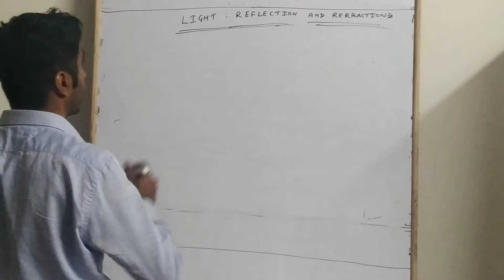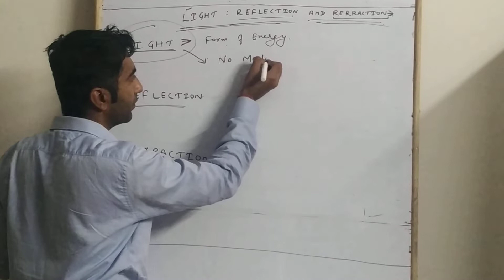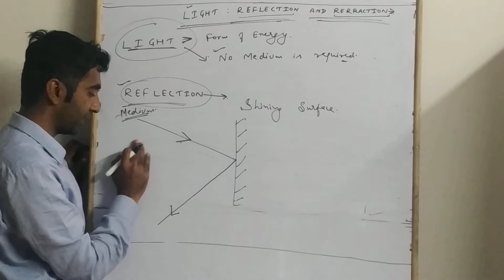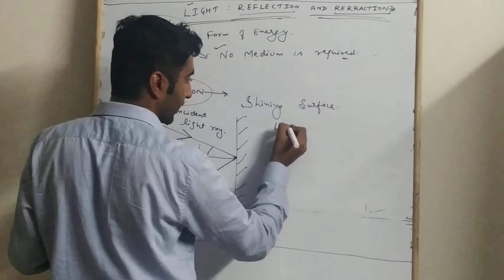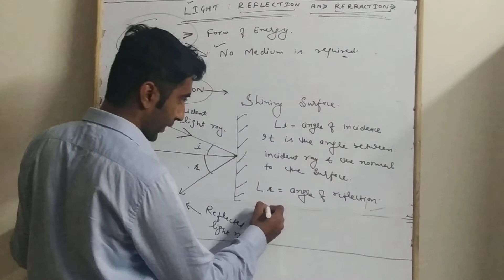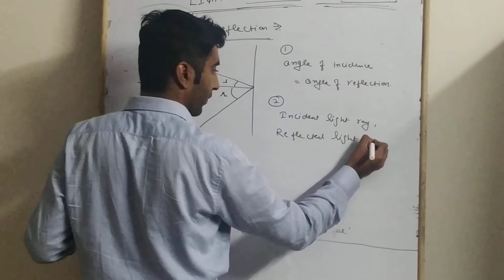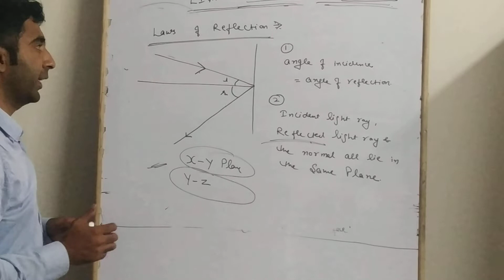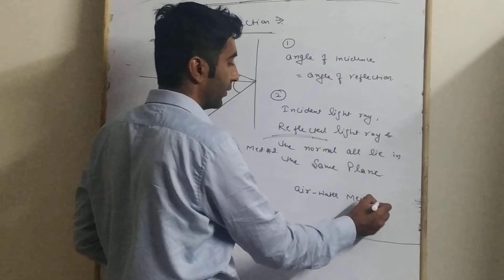Light: Reflection & Refraction